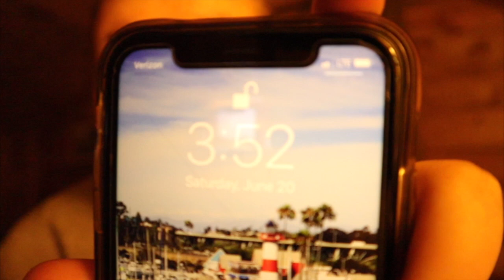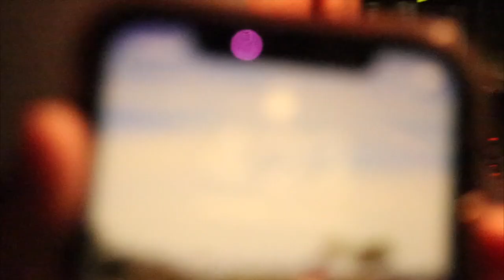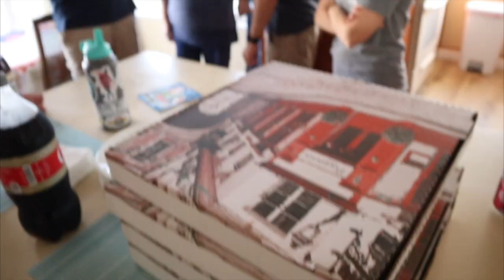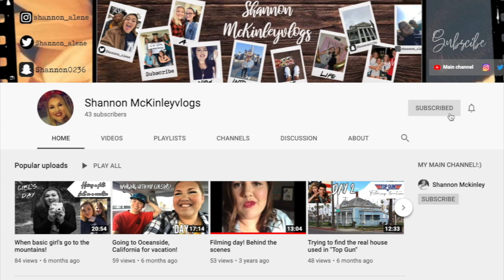Condo tour on the beach!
In this vlog, my family and I left from Greer, AZ, at 4:30 in the morning to meet up with the rest of my family in Phoenix, AZ so we could all drive together to Oceanside, California for the week! It was a SUPER long day but it ended with good food, walks around the beautiful harbor, funny videos to watch, and enjoying the cool salty breeze from the beach:) Hope y'all enjoy this fun vlog! Be sure to subscribe and hit that notification bell so you don’t miss out on the rest of my trip and so you can see what we did on day 2 of our family summer vacay!! Stay safe and I love you guys!! See ya in my next vlog! K, bye! Shannon❤️✨
(Hopefully I will stick to it! Cross your fingers)🤞🏻
A new vlog every Wednesday and Sunday @ 8 pm

(The music I am using; I do not own. Any and all rights and ownership goes to the artists)